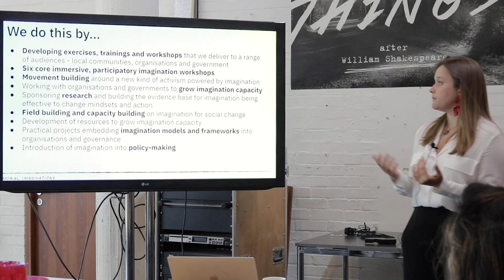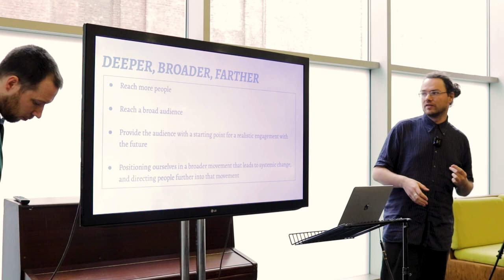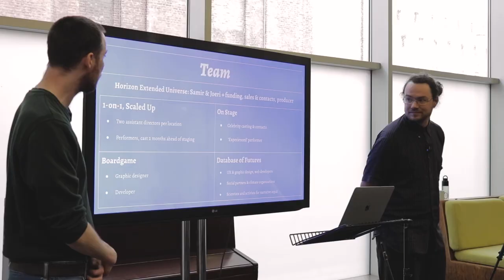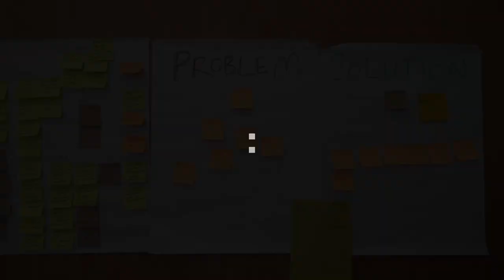Horizon Impact Lab - AKO Storytelling Institute, UAL, in association with NT Studio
At the AKO Storytelling Institute, our hypothesis is that storytelling can change the world. As part of UAL's new Social Purpose Group, our mission is to enable storytellers and campaigners to make a greater social impact through their work.

We are not the first to be working in this space: there are decades of thinking and practice in this area already. What we are discovering though, is that often this work gets siloed into industries. One of the roles we intend to play at the Institute is to bring together the work from different sectors to see if learnings can translate across disciplines.

We ran an Impact Lab along with the National Theatre in Spring 2023 to test out some of these ideas. NT and the AKO Storytelling Institute invited theatre collective Opening Statement to spend a week with us and programmed an intensive series of workshops testing out that hypothesis.